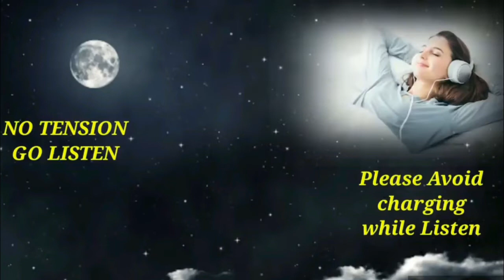oru ragam tharatha veenai || Unnai Valthi Padugiren || Tamil Best Song || Melody Song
oru ragam tharatha veenai ||Unnai Valthi Padugiren